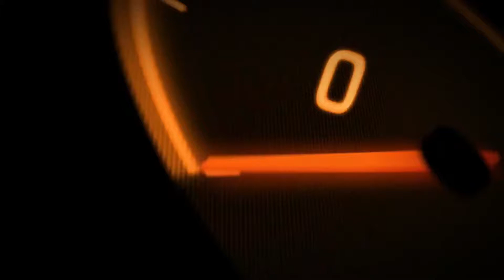RALLY ARGENTINA SEMPRE DIFFICILE, MA CI PIAZZIAMO... DIRT RALLY 2.0 Carriera 10 Gameplay Walkthrough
Carriera 10: Oggi continuiamo la nostra carriera con DIRT RALLY 2.0! Prenderemo parte a questo fantastico campionato del mondo rally per i circuiti che che hanno fatto la storia del rally, siamo nella categoria R2 a bordo della nostra Peugeot 208 andremo ad affrontare il rally di polonia. Tutto nella nostra carriera rally con Jack Reacher.

Guarderemo e commenteremo insieme ogni istante della nostra carriera per puntare sempre alla vittoria e arrivare al vertice della nostra carriera e quindi diventare campioni del mondo.
lo giocherò con la mia PS4 con la mia postazione. Se vorrai vedere me e la mia postazione mentre affronto la carriera aiutami con una donazione a comprare la web cam.

DiRT Rally 2.0 ti sfida a percorrere una selezione di iconici tracciati da rally in giro per il mondo, con i più potenti veicoli fuoristrada mai creati, sapendo che il più piccolo errore potrebbe porre fine alla tua tappa.

Dirt Rally 2.0 è un videogioco di guida rallistico pubblicato da Codemasters il 26 febbraio 2019.

Il videogioco segue Dirt Rally e prosegue sulla strada impostata col primo capitolo, che punta ad essere il titolo di riferimento di simulazione rally. Rispetto al primo capitolo, sono stati ingaggiati dagli sviluppatori dei piloti reali per riuscire ad avere feedback relativi al comportamento della vettura nel suo intero sui vari terreni.

La fisica dunque risulta migliorata, come il rendimento visivo degli ambienti presenti, nettamente migliorati. Sono sei le location iniziali per i rally, con aggiunta di altre con i DLC programmati ogni settimana dopo il lancio per un periodo già deciso, come i contenuti. Oltre alla modalità rally, che vedrà protagoniste auto dagli anni '60 sino ad oggi, sarà presente con licenza FIA, la modalità che ricrea il mondiale rallycross 2018. Codemasters ha inoltre annunciato che dall'estate 2019 supporterà il VR.

Tra Novembre 2019 e Gennaio 2020 con il lancio del DLC "Season 4" sono stati aggiunti circuiti e veicoli per quanto concerne il rallycross ricreando il campionato del mondo 2019

scrivi un commento con velociraptortv